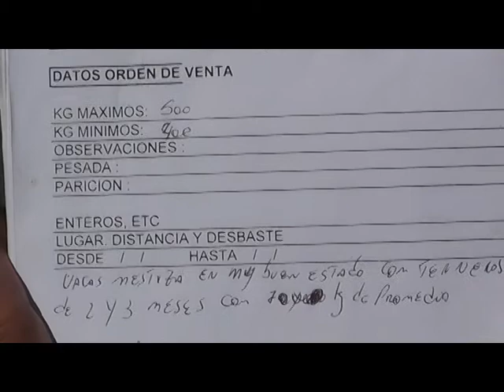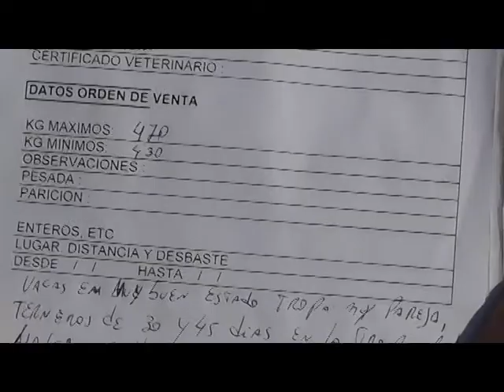LOTES 30 11 MONDINO